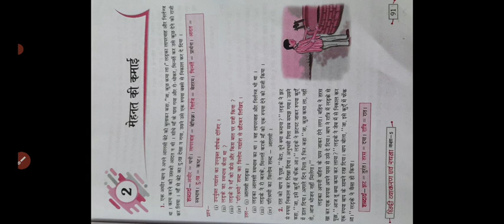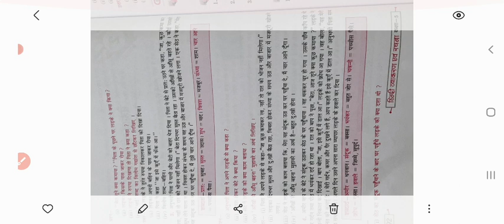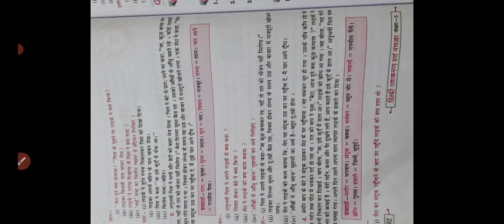Class-5, Sub- Hindi , Chapter-2